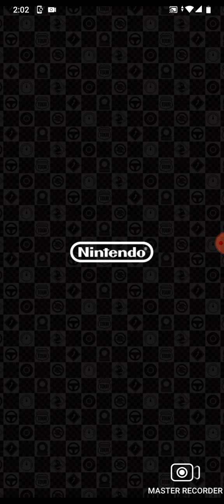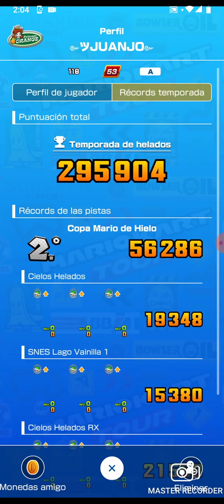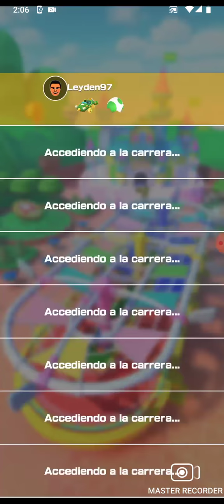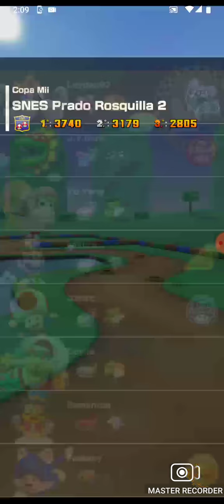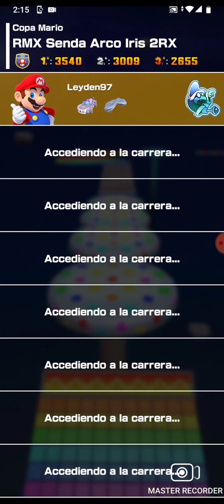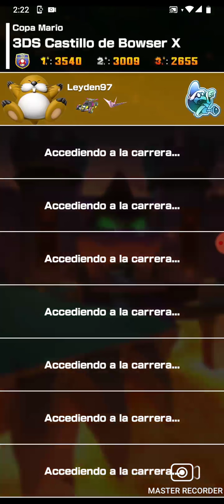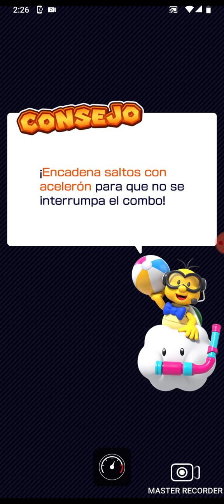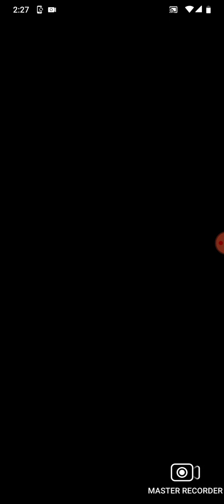Mario kart tour temporada de helados copa Mario hoy sábado jugando